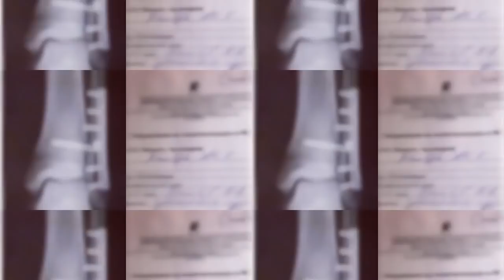Road to Pyeongchang. Mikhail Kolyada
Interview for the Russian Olympic Committee.